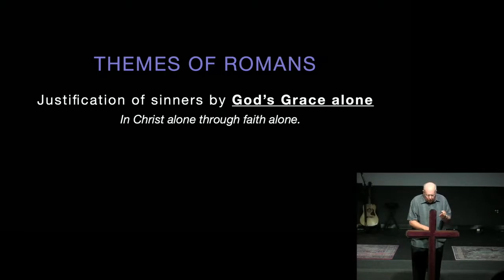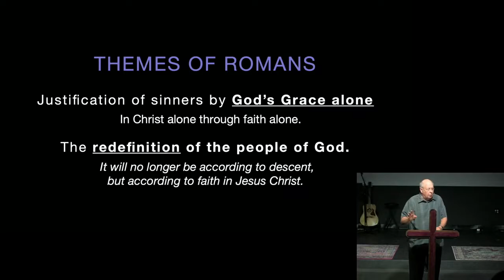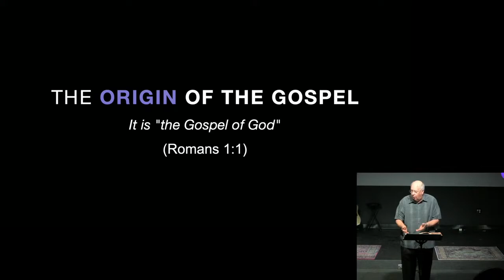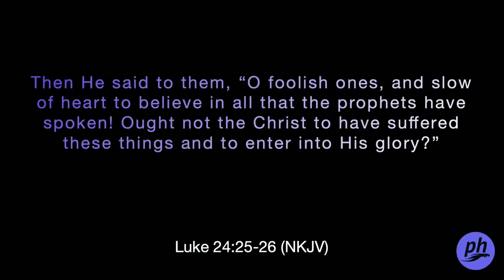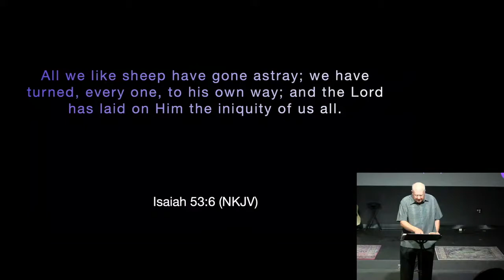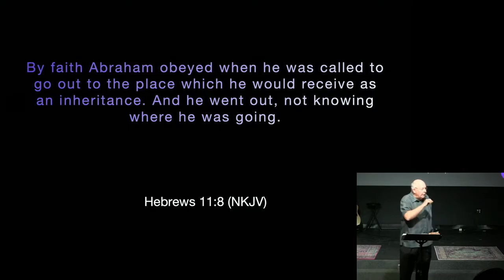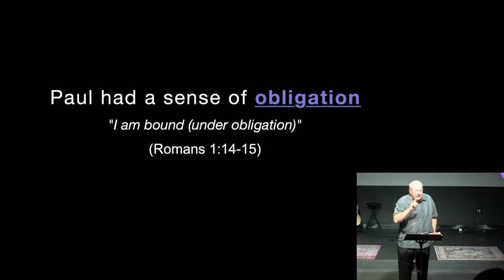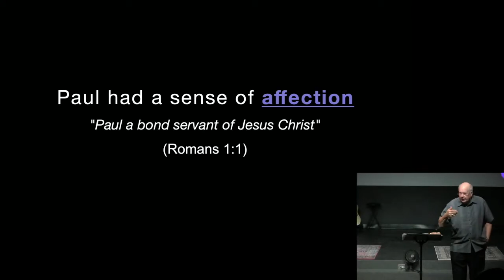10.10.2021 | The Gospel of God | Pastor Bill Hegedus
Potter's Hand Bible Church in Apex, NC